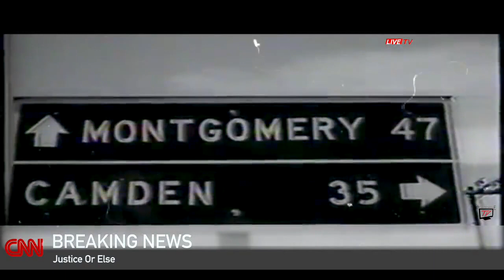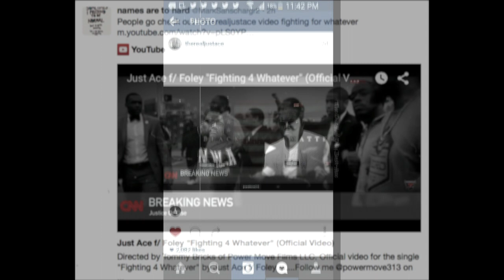Fighting For Whatever Ft Foley (No Adds)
Fight For Whatever Ft. Foley (Official Video)

Directed by Tommy Bricks of Power Move Films LLC.

Tommy Bricks (FOLLOW HIM)

Foley  (FOLLOW HIM)

Impossible_Team.T.V.(TM)

Vine: Just~Ace